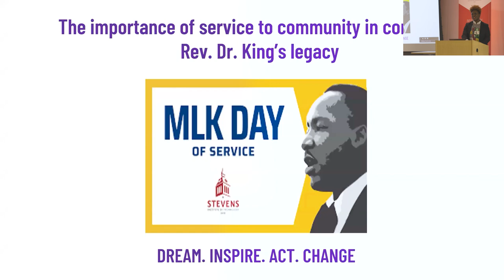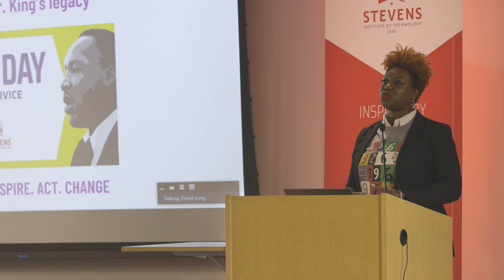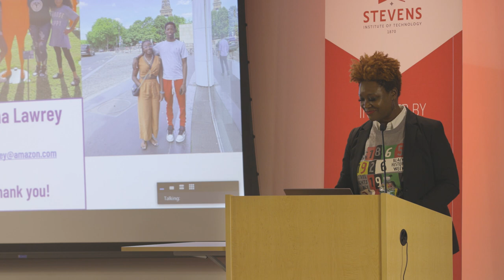STEM advocate and Stevens alumna, Aisha Lawrey '99 speaks at MLK Day of Service at Stevens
Stevens hosted its second-annual MLK Day of Service on January 17, 2023, a heartfelt display of our community’s dedication to civic engagement. Stevens’ volunteers served our Hoboken, NJ, neighbors at Lunchtime Ministries, Computers 4 People, Hoboken Food Pantry, Hoboken Charter School and Elysian Charter School. On campus, we took part in service activities to support the environment, youth in need, the vulnerable, those in hospice care and the lonely. We also heard from two remarkable keynote speakers: Aisha Lawrey ’99, Training and Certification Global Lead for Education Programs for Amazon Web Services, and Tahesha Way, New Jersey’s 34th Secretary of State.